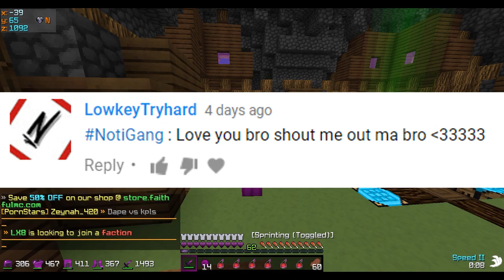HOW I LOST CHEATBREAKER... + BASE TRAPPING! (Faithful #2)